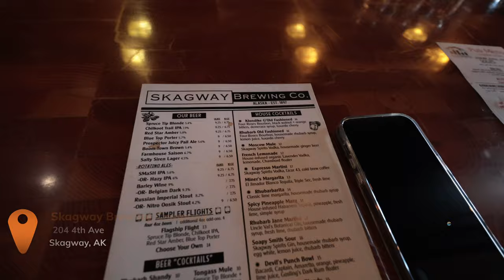Alaska Cruise - Exploring Skagway: White Pass Railroad, Gold Panning, and Photography Adventure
Join us on our journey through Skagway, Alaska, aboard Holland America’s Nieuw Amsterdam! Our day started with a scenic ride on the historic White Pass and Yukon Railroad, taking us into Canada and back via bus. Along the way, we were treated to breathtaking views of rugged landscapes and historic sites.

Afterwards, we stopped to try our hand at gold panning and enjoyed a delicious BBQ lunch amidst stunning surroundings. Back in Skagway, we explored the town before embarking on a memorable ‘Skagway in Focus’ excursion with a talented photographer. Together, we captured incredible images of waterfalls, cascades, and the majestic beauty up to the White Pass once more.

Back onboard, the adventure continued with an exhilarating Bar Crawl on Orange Night, where we had a blast exploring the ship’s vibrant nightlife.

00:00 Introduction
01:16 White Pass & Yukon Railroad
07:29 Tender
12:26 Skagway In Focus
16:39 Nieuw Amsterdam Bar Crawl & Orange Night